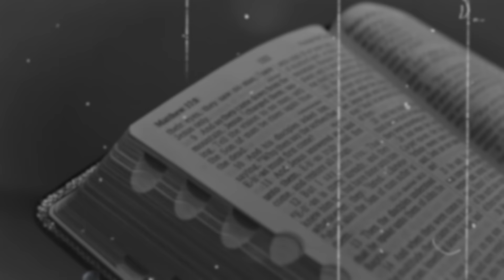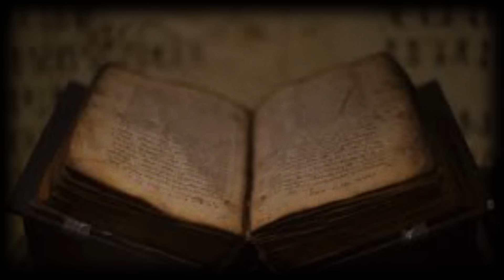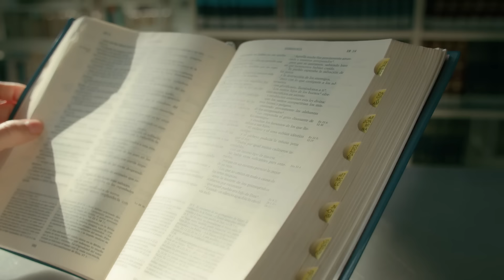Wissenschaftler haben endlich das versiegelte Grab von Goliath, dem Riesen, geöffnet!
Lass uns die wahre Ruhestätte von Goliath entdecken, dem Riesen aus der biblischen Geschichte, in der David ihn mit einer Schleuder besiegt. Seit Jahrhunderten gibt der Ort, an dem sich das Grab dieses Philisterkriegers befindet, Wissenschaftlern und Historikern Rätsel auf. Goliath, der laut hebräischen Texten über 3 Meter groß war, war ein furchterregender Gegner. Seine Kampfausrüstung, darunter ein schweres Kettenhemd, ein Bronzehelm, Beinschienen und ein Speer, zeugten von seiner Stärke und der fortschrittlichen Handwerkskunst seiner Zeit. Komm mit uns, um die Geheimnisse des Giganten zu lüften, der den Satz "David gegen Goliath" geprägt hat, und lass uns über die jüngste Entdeckung von Goliaths Grabstätte sprechen, die die Geheimnisse des Lebens und des Todes dieses legendären Giganten lüftet. Und wenn dir das Video gefallen hat, würde es uns sehr freuen, wenn du den Like-Button drückst.